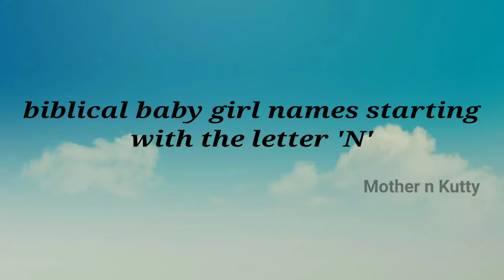Popular Biblical Baby Girl Names From N| Christian Baby girl Names starting with letter N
Hello everyone
This video is about Biblical names for a girl that begin with letter 'N'